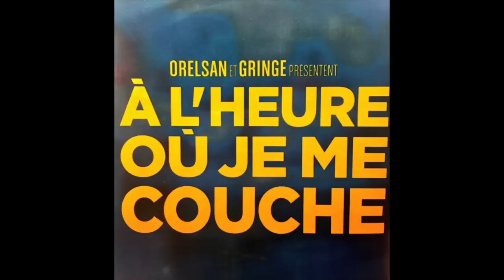"À l'heure où je me couche" Orelsan/Gringe (avis)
Hâte de voir leur film ! En attendant on a le droit à un petit teasing quand même bien ...